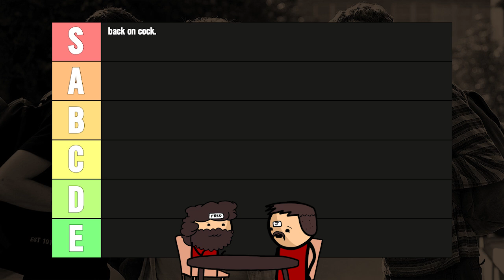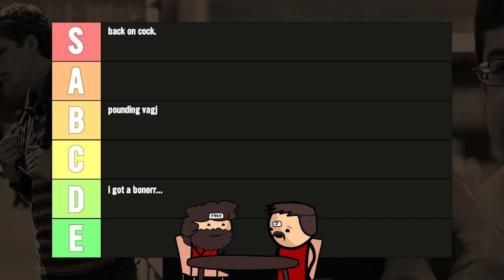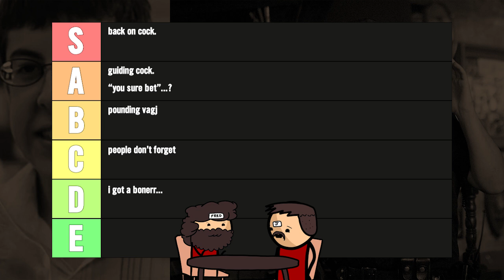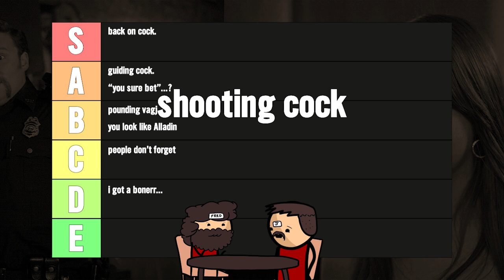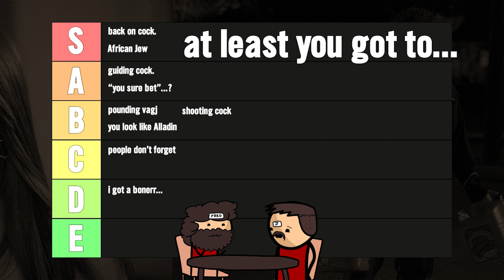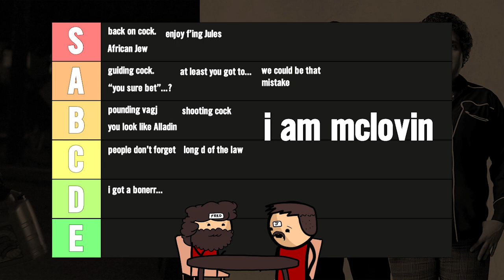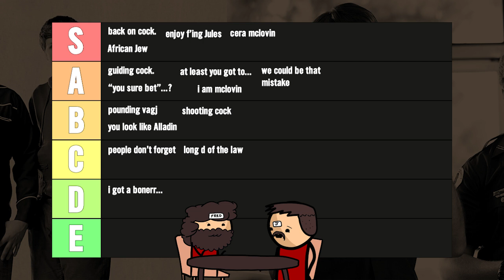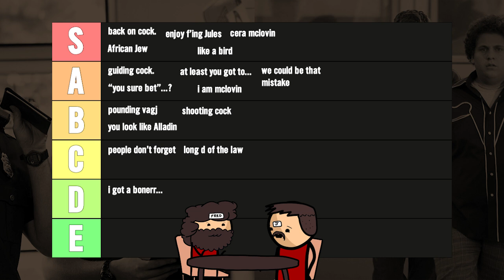Superbad Quotes Tier List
Join The Mate Night Podcast as they embark on their journey to rank every film ever made. This week, episode 6, delves into "Superbad" (2007), a film that has become a cornerstone in the teen comedy genre.

In this video, Jambo & FRED go through some of the favourite quotes from Superbad and fit them into tiers.

In the remainder of the episode, it is their job to rate this film in 9 different categories:

How much Fred enjoyed it
How much Jambo enjoyed it
Plot
Character
Dialogue
Performance
Visuals
Sound, and
Genre realisation.

They will take the average across the 9 areas to finish with a perfectly accurate score representing how hilarious and impactful Superbad really is. This score is held up against other comedy classics already in the cinefiles, including the Godfather, Kubrick's 2001: A Space Odyssey, and Apocalypse Now amongst many others. Aside from the rankings of this film, the question which guides this whole segment is: "Superbad," should you watch it?

In addition to this, 4 special segments have been included in this episode.

Neither of the hosts have any idea what they are talking about, and so if you are a beginner, an everyman, someone who doesn't know films, then this will be digestible for you. If you are a film expert, this may be a bit more like watching your 8-year-old kid playing football: great to watch but you could absolutely mince them on the field.